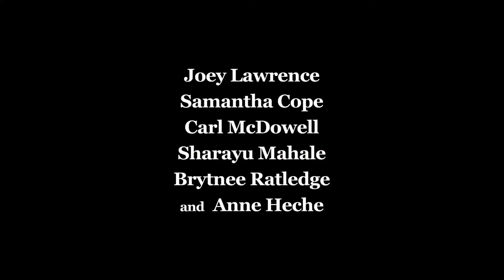FRANKIE MEETS JACK Trailer Official (2024)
The official movie trailer of Frankie Meet Jack